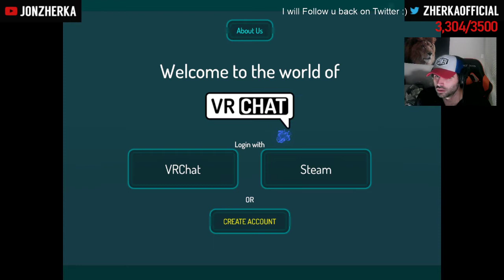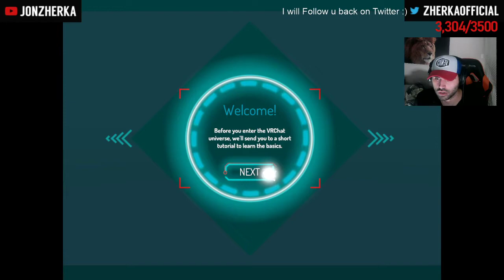Jon zherka gets trolled in VR CHAT and quits ...